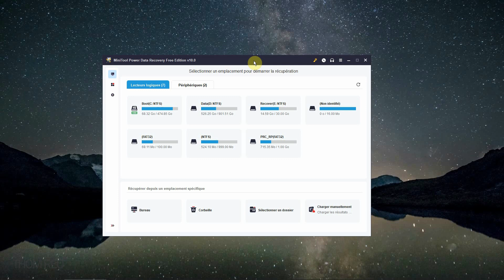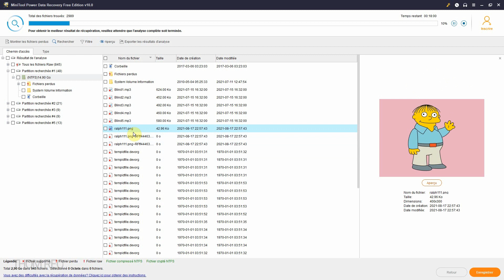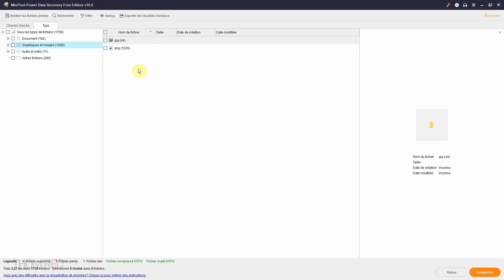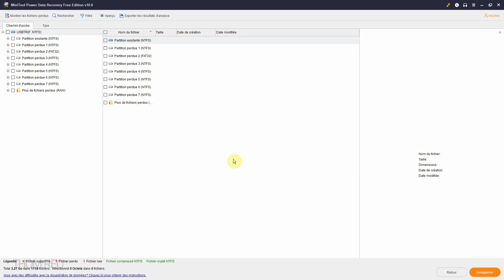Comment RÉCUPÉRER des DONNÉES perdues ? - Tutoriel Minitool Power Data Recovery (version gratuite)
Voici le lien de téléchargement du logiciel, pour PC et MAC

Découverte de la version gratuite de Minitool Power Data Recovery, logiciel permettant la récupération de fichiers perdus ou effacés, jusqu'à 1 Giga.
Je vous montre ici un exemple concret de fichier supprimé puis récupéré.

Thom Reo
Thomas Rocquerelle

Découverte de logiciels abordables ou gratuits